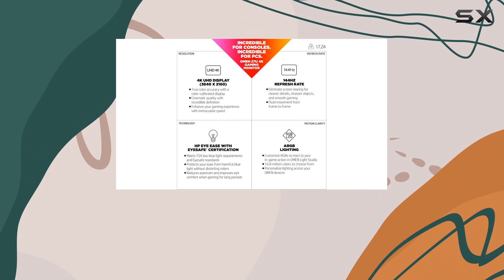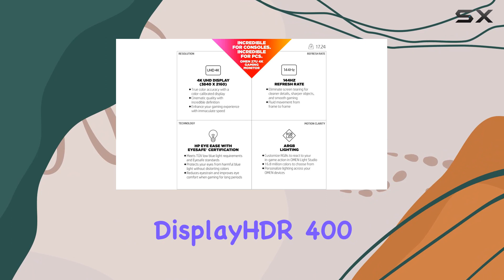OMEN 27u 4K Gaming Monitor Review: Unleashing Next-Gen Console Power!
0:00 Intro
0:06 Review

Things that we mentioned in this video:
OMEN 27u 4K Gaming : B09WJKFVC1